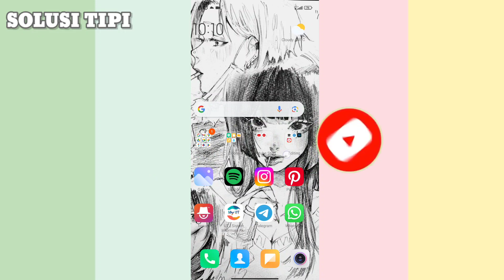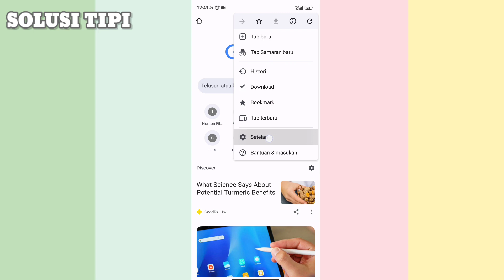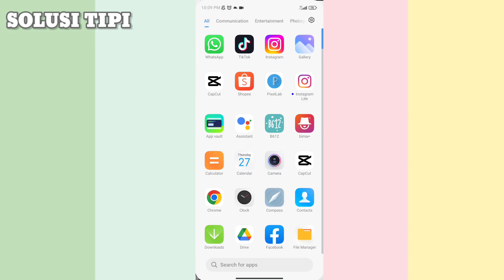Cara Menonaktifkan Sensor Gerakan di Browser Chrome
Sensor gerak berguna untuk memantau pergerakan perangkat, seperti gerakan miring, guncangan, rotasi, atau ayunan.
Cara Menonaktifkan Motion sensors di Google Chrome
-Buka Settings dengan cara klik ikon tiga titik di pojok kanan atas.
-Scroll ke bawah, temukan dan ketuk Site Settings.
-Pada layar Site settings, scroll dan ketuk di bagian Motion sensors.
-Geser tombol untuk menonaktifkan Motion sensors atau sensor gerak.